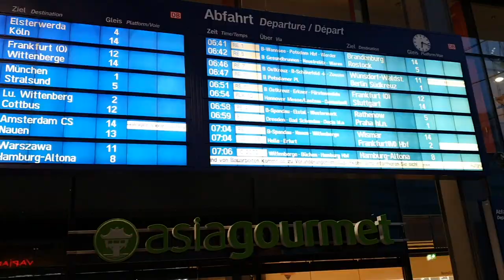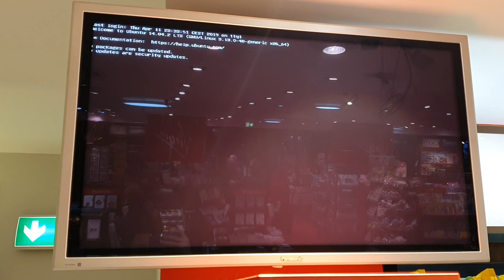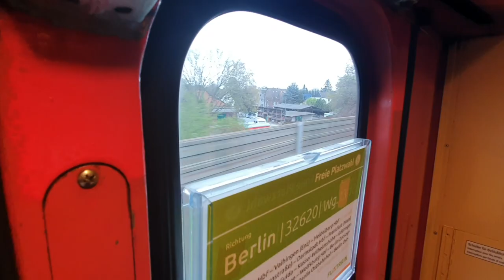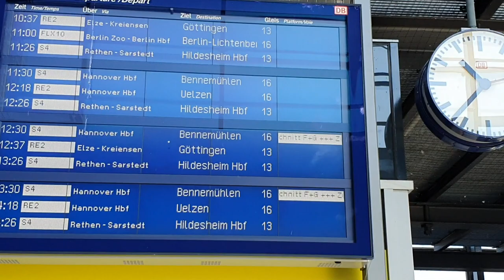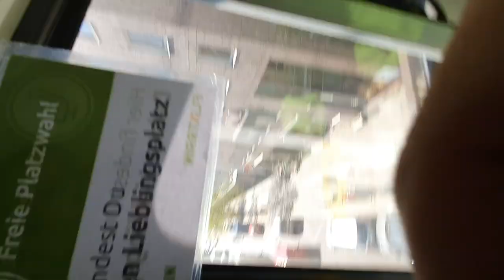Vlog: The cheapest train in Germany: 9.99€ - FlixTrain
Honestly DB trains is way too expensive in Germany. Let's try the cheapest FlixTrain competitor from Berlin to Hannover, and see how this is going! fridaysforfuture Ad: railway books & more @Amazon